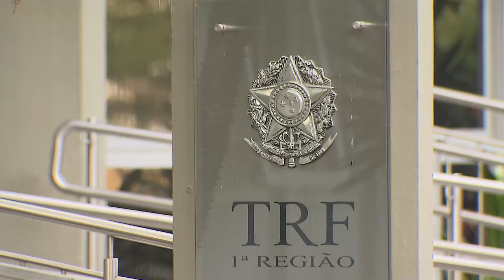Funcionários da OAB são equiparados a servidores públicos para fins penais, reafirma Quinta Turma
​Para a Quinta Turma do Superior Tribunal de Justiça (STJ), embora a Ordem dos Advogados do Brasil (OAB) não integre a administração pública, seus funcionários são equiparados a servidores públicos para fins penais, conforme previsto no artigo 327, parágrafo 1º, do Código Penal.